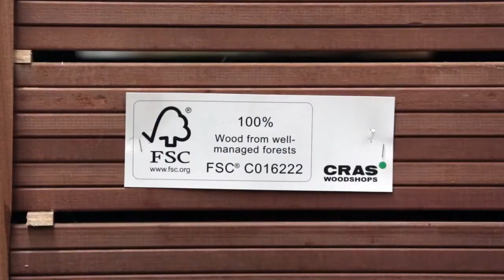Cras - Category Manager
Cras gaat op zoek naar een Category Manager.